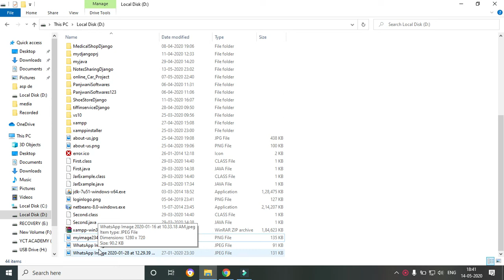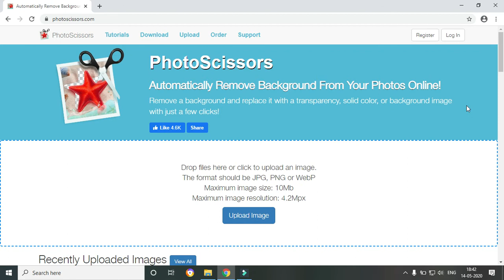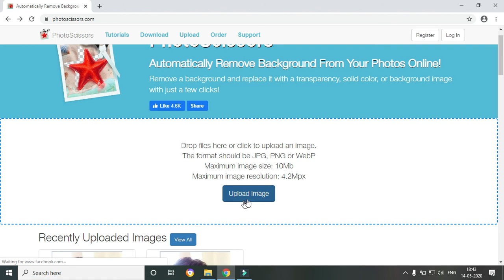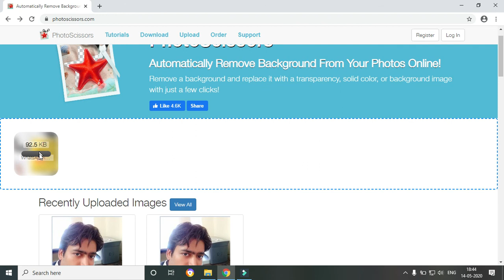How To Remove Background From Image | Hindi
PC Tricks And Tips By Pankaj Panjwani.
YCT Academy is the Best Computer Training Institute in Bhopal.